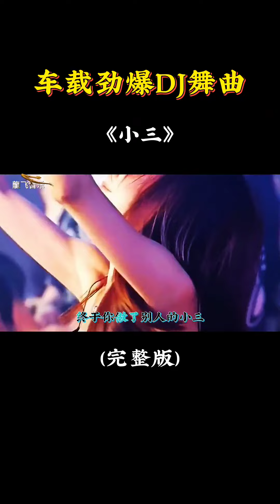Chinese Divine Comedy DJ Music: Second Hand经典音乐《小三》@musiclife5278